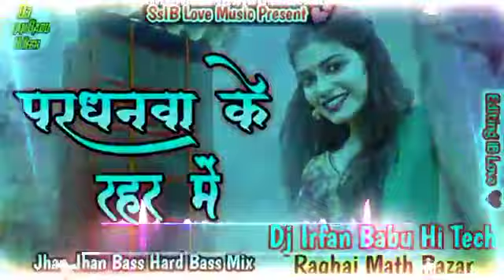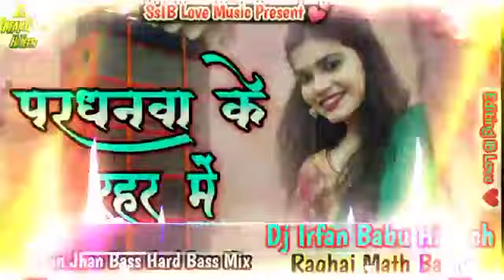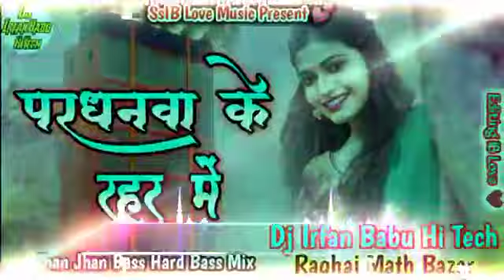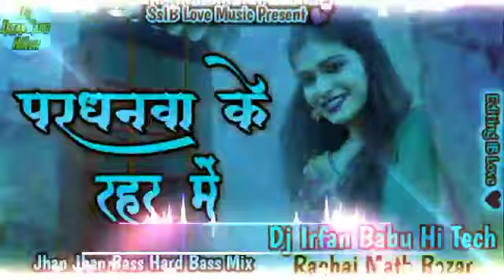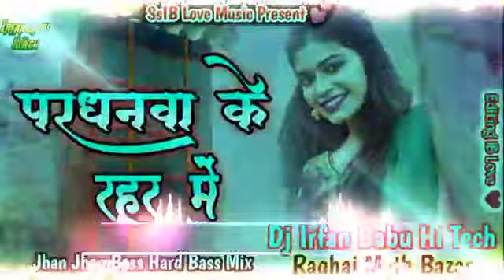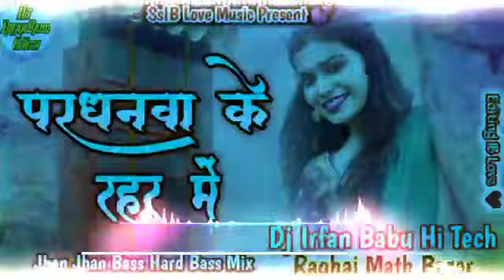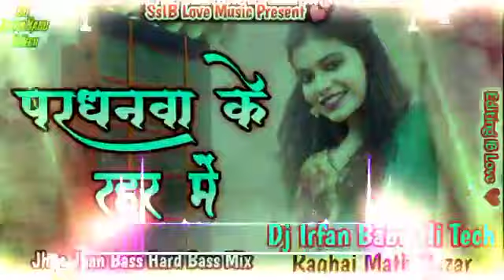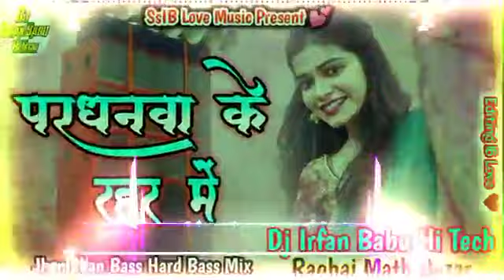pardhanva ke rahar mein DJ remix song new Bhojpuri remix song new song 2022